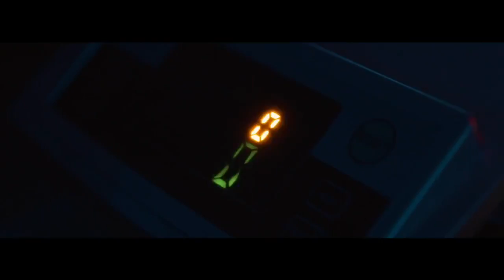PRINCE EB "FOR THE RATCHETS" (MUSIC VIDEO) Shot By @BANGVELLII FILMS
PRINCE EB "FOR THE RATCHETS"
(MUSIC VIDEO)
Shot By @BANGVELLII FILMS